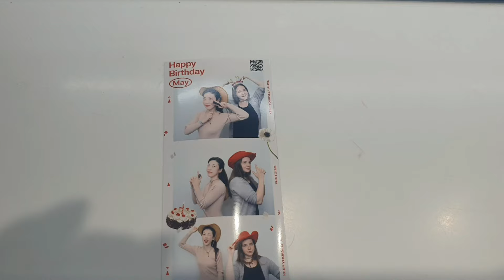Short Birthday Vlog- Day in Seoul, Cheonggyecheon Stream, Itaewon (international couple) [AMWF]